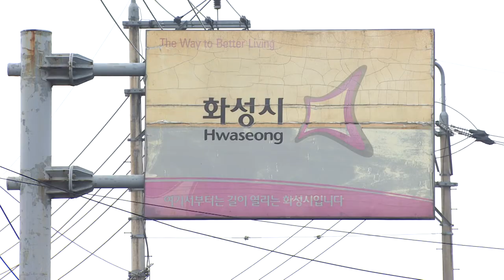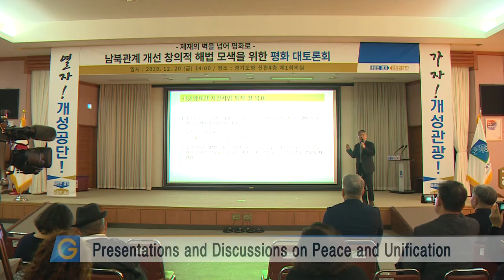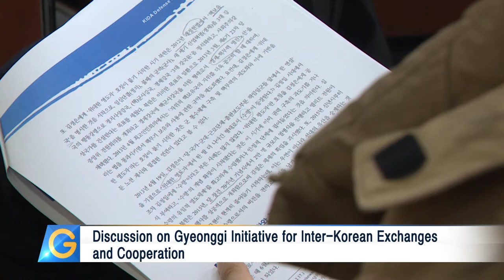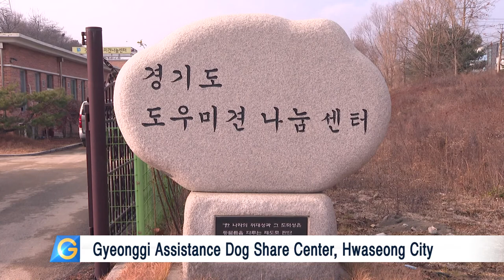Suwon and Hwaseong Reach Agreement on Border Area Jurisdiction Issue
1 .Suwon and Hwaseong Reach Agreement on Border Area Jurisdiction Issue
2 .Gyeonggi Hosts Forum on Inter-Korean Relations Improvement
3. Gyeonggi Helps 327 Abandoned Dogs Find New Homes
4. 67 Animal Protection Violations Uncovered in Gyeonggi
5. Gyeonggi Province Upcycle Value Sharing Event
6. Sledding and Skating at Peace Plaza, Uijeongbu
7. Gyeonggi Provincial Medical Center Icheon Hospital Reopens